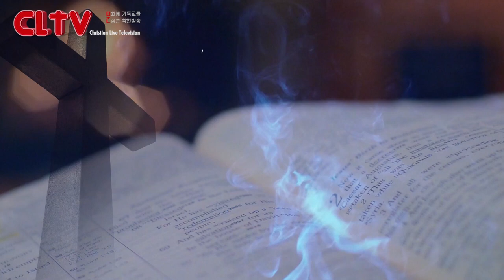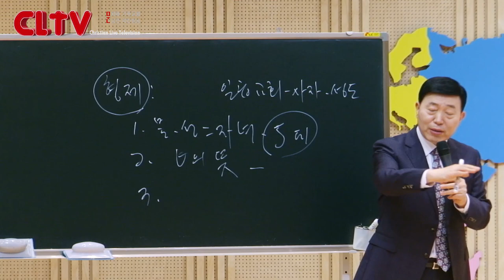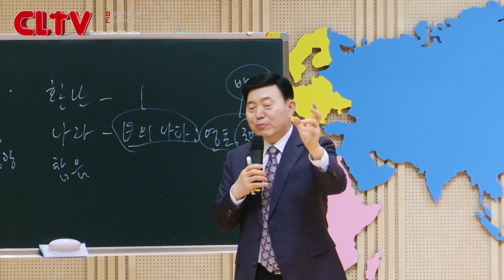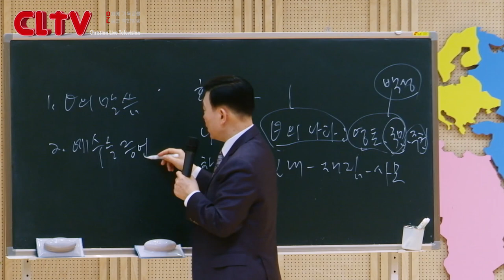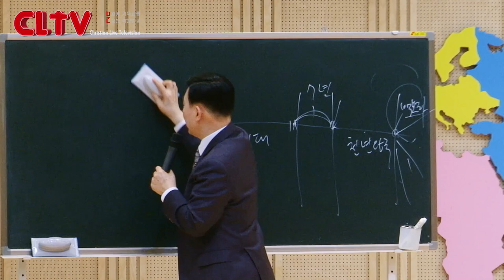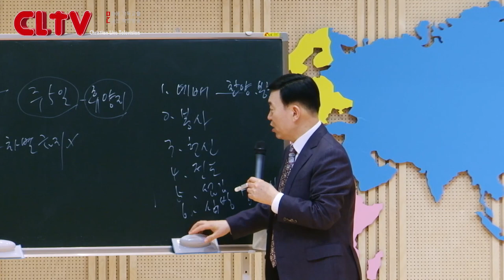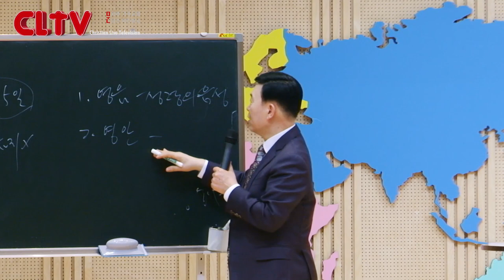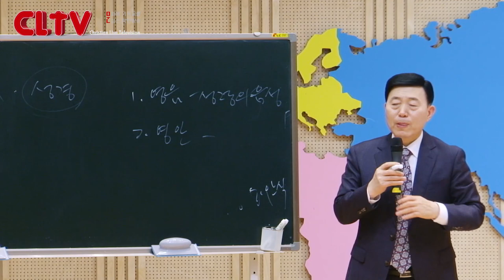CLTV 파워시리즈ㅣ이요셉 목사의 요한계시록 강해 (5회)ㅣ'그리스도인의 표지'